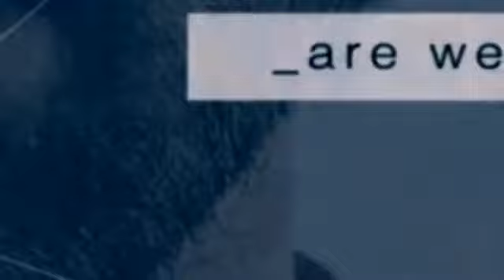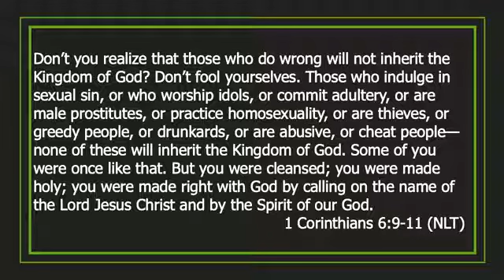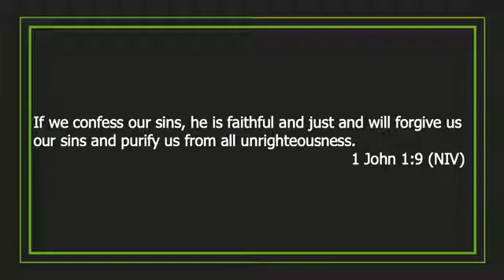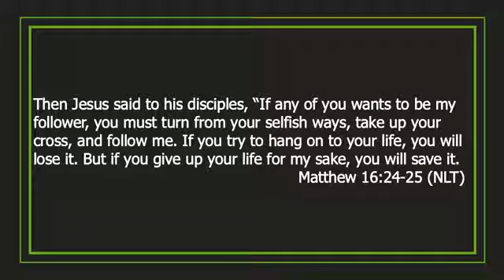Baptism and Creatures of Habit Final Week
Sunday, Oct. 27th